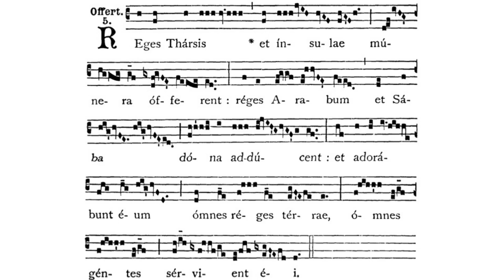Gregorian Chant - Julian D. Jankowski - Epiphany of Our Lord (January 6) - Offertory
This is the Gregorian Chant Offertory for the Mass of the Epiphany of Our Lord (January 6) sung by me (Julian D. Jankowski).